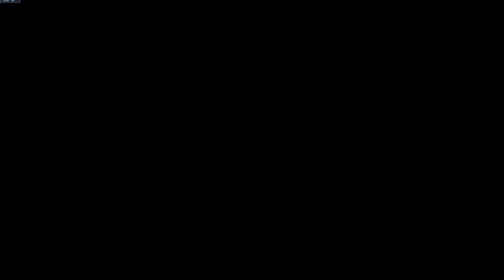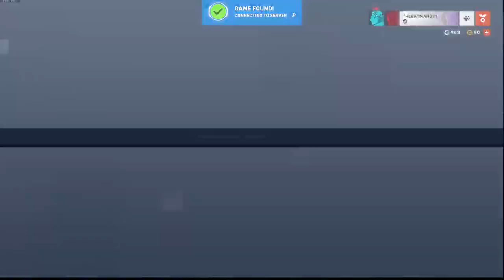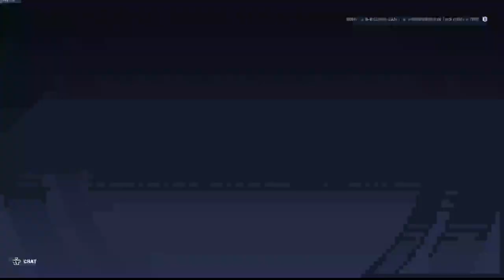Achilli WHY DO YOU PLAY DPS!!!, Overwatch funny moments part 1, with HDU23H9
Our first Overwatch video, and we meet this guy named Achilli.